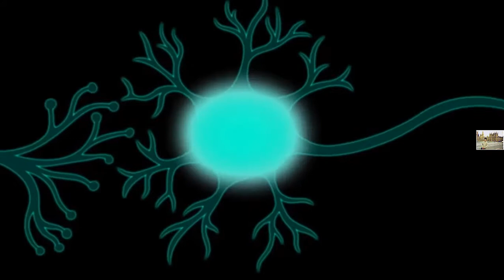PRACTICE MAKES PERMANENT TOP PEOPLES' BEST DOING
1. Usually we say 'Practice Makes Perfect' but that is not exactly the fact. Practice does not really make perfect. We may say, it makes us better at what we are practicing. The expression 'Practice Makes Permanent' sounds okay. It is more accurate and has two important connotations those are both valuable to us like:

A. Practicing something regularly will make it a permanent habit that can benefit us and
B. Practicing something regularly permanently changes the neurological circuits in our brain as well. It is we are getting twice the value for the same effort. That is why practice is so important.

2. My Article on: "NEVER EVER GIVE UP, NO WAY – THAT’S THE BEST AND MOST IMP FACTOR AND LIFE LESSON WE MUST LEARN BY HEART" - Improvement is On But May Have A Scan

THX AND REGARDS,
HUDA